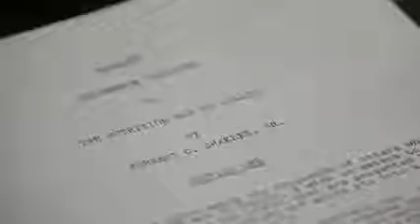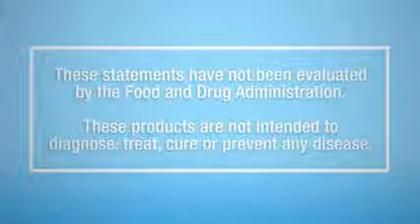The Shaklee Difference with Bruce Daggy Ph D Shaklee Chief Science Officer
At Shaklee we spread the message of wellness rather than treating disease. What's driven the Shaklee difference for nearly 60 years is a scientific approach to nature that allows us to unlock nature's secrets and discover ingredients and create formulas that provide breakthroughs in natural health and wellness.